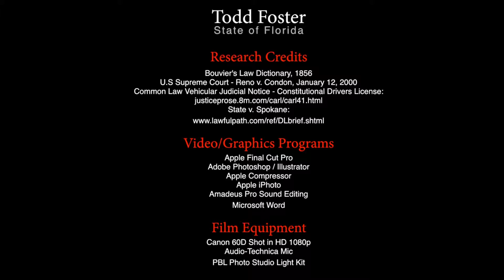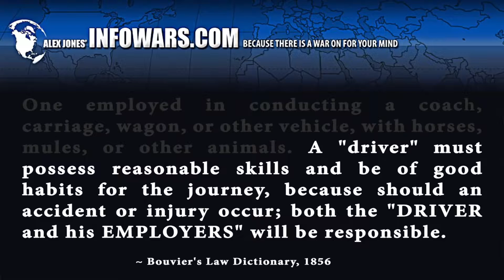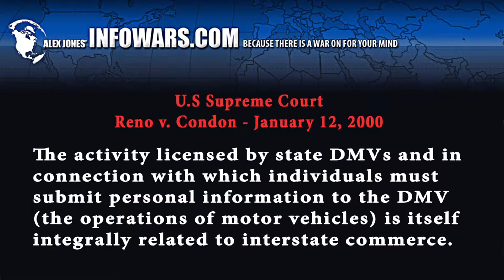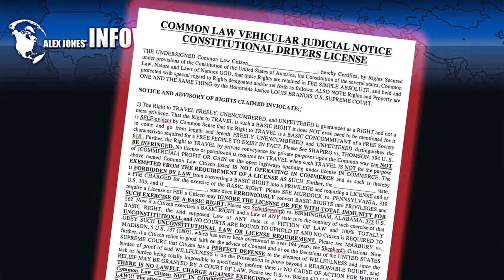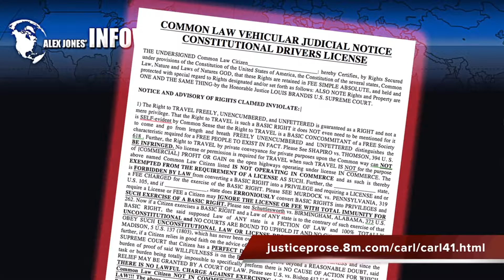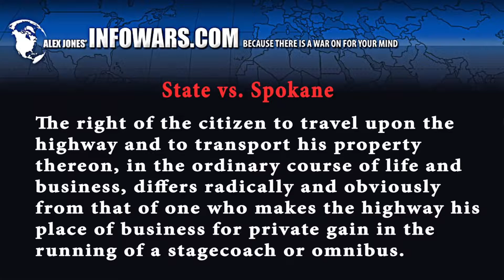USA‘s Culture| Beautiful places travel world or earth #0026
Traveling
Travel
Travel the world
Travel diary
Travel tips
Travel video
Travel essentials
Travel world
Visit
Visit world
Travel earth
Images: under creative common:
Etymology